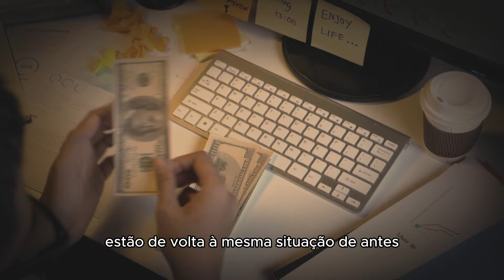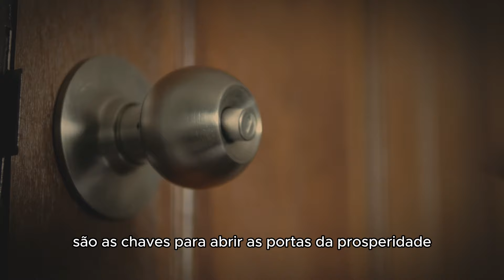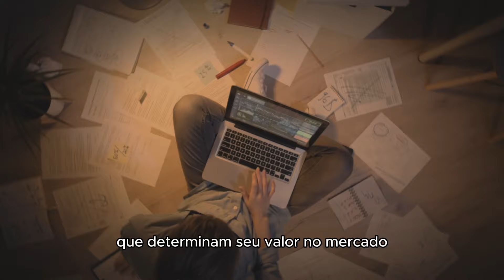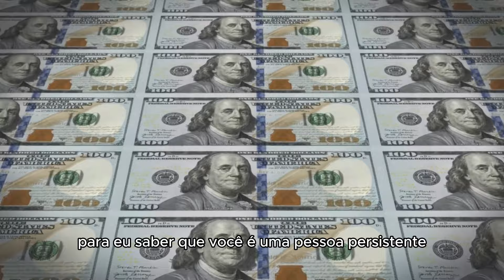Qualquer pessoa POBRE que fizer isso ficará RICA em 6 meses (Parte 3) - Bob Proc